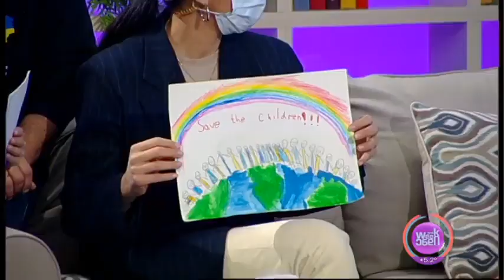დაუნის სინდრომის მსოფლიო დღე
საქართველოს დაუნის სინდრომის ასოციაცია უკრაინის მხარდასაჭერად